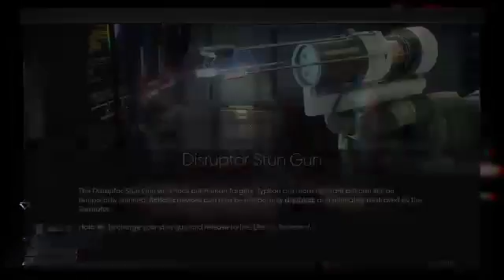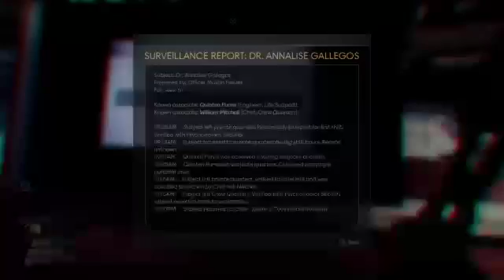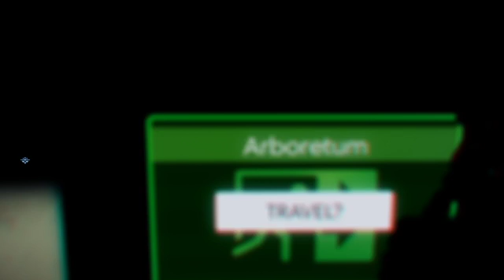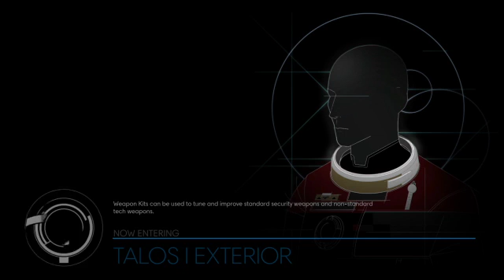Prey - Part 5